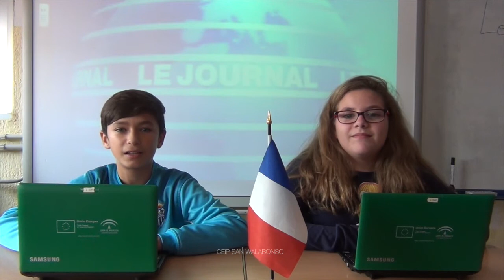Téléjournal CEIP SAN WALABONSO (première édition)